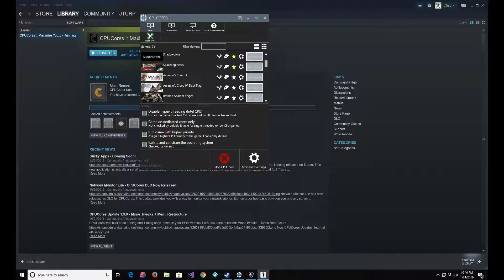Space Engineers | Shot with GeForce